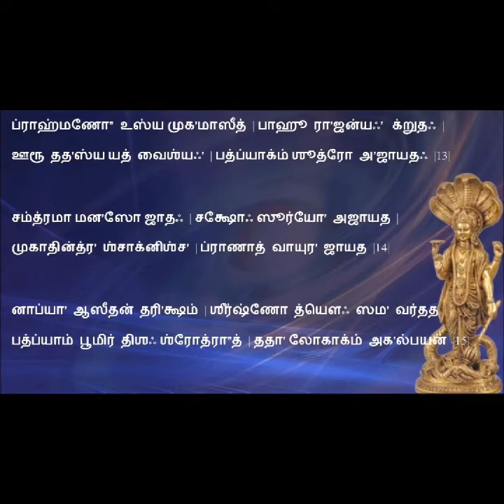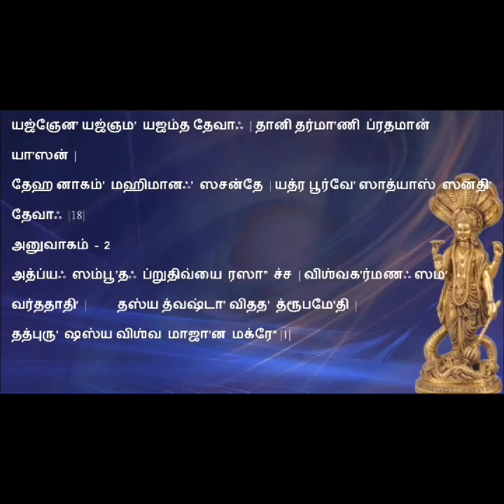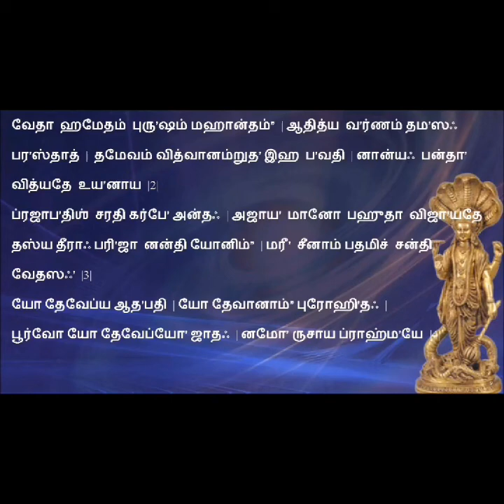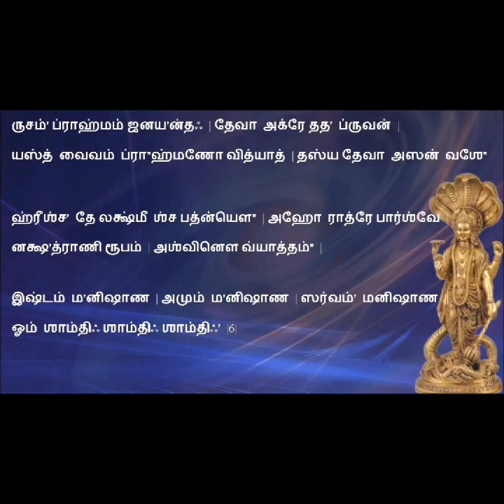Purushasooktham Tamil புருஷ ஸுக்தம் புரிந்து தமிழில் கேட்டு, வாசித்து , ச்சந்தை சொல்லி , படிப்போம்.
This voice clip is of Dr K V Seshadrinatha Sastrigal of Kaladi Gurukulam who thought Rudram, Chamakam and Punayamantras to all disciples.

புருஷ சூக்தம்(ரிக். பத்தாவது மண்டலம், 90வது சூக்தம்)-
 வேத சம்ஹிதைகளின் மிகப் பிரபலமான மந்திரங்களில் ஒன்று புருஷ சூக்தம் எனலாம். எல்லா வைதீக சடங்குகளிலும், வேள்விகளிலும், வழிபாடுகளிலும், பூஜைகளிலும் ஓதப் பெறும் ஒரு சூக்தம் இது. முதன்முதலில் ரிக்வேத சம்ஹிதையில் தோன்றும் இந்த சூக்தத்தின் மந்திரங்கள் சில இணைப்புகளுடன் யஜுர், சாம, அதர்வ வேதங்களிலும், சில உபநிஷதங்களிலும் மீண்டும் மீண்டும் வருகின்றன. அனைத்திலும் ஊடுருவி நிற்கும் பரம்பொருளை புருஷன் என்ற பெயரால் சுட்டி, அந்தப் பரம்பொருளே சிருஷ்டியின் கூறுகளாக வியாபித்திருக்கிறார் என்று போற்றிப் புகழ்கிறது இந்த சூக்தம். பிரார்த்தனை, சடங்கு, தத்துவம் என்ற மூன்று அம்சங்களையும் கொண்டு தன்னளவில் ஒரு முழுமையான சாஸ்திரமாகவே புருஷ சூக்தம் அமைந்துள்ளது எனலாம்.

Prof. Dr.Brahmasri Padur.SubramaniaSastrigal MA,COA, PhD(San), PhD(Astro) , is hails from a famous Orthodox Vedic brahmin Astrological family of famous Paadoor of Palakkad, Kerala , after having Traditional Vedic Studies at famous VEDA SASTRA PATASALA of Chittur, and Gurukula study of Kerala Astrology from Guru "Prashnikabhooshanam"Paadur.M.Krishnanunni Panicker  and formal higher Education from various Universities, and 25 years of  vast teaching experience  at Coimbatore Ayurveda Collège, SASTRA University, PRIST University Thanjavur, having a lot of successful and victorious followers from all sectors of life, around the world. By the grace of  Kuladevatha Sri Parakkattu Bhagavathy and whole hearted blessings of and the holy ancestors and Gurus, all problems, sorrows and sufferings of the followers, irrespective of their caste, creed or religion, are being solved by analyzing horoscopic data  and by  effective remedial instructions and follow up solutions. Predictions are done in English, Tamil or Malayalam and Hindi  languages. Accurate predictions and quick results can be expect from Sastrigal .  Ashtamangala prasnam, Tamboola prasnam , and all other types of Astrological arrangements and Puja/Homa/Parihara in Vaidik, Manthreek, Thanthreek etc. are also be undertaken and arranged with suitable PRIESTS with par excellence.. Be one of the many successful followers.